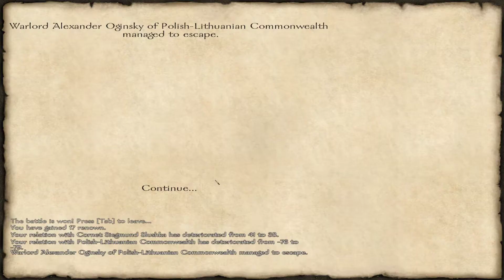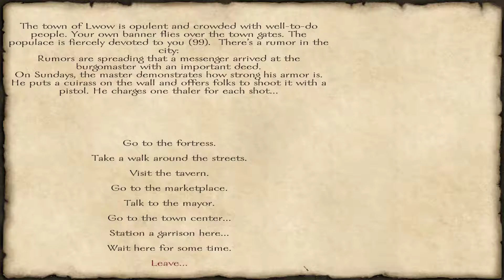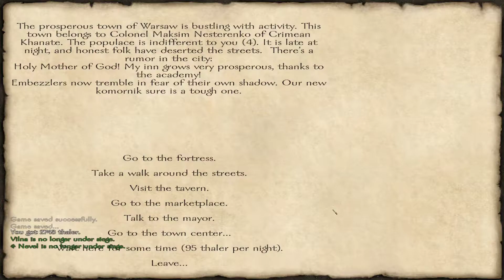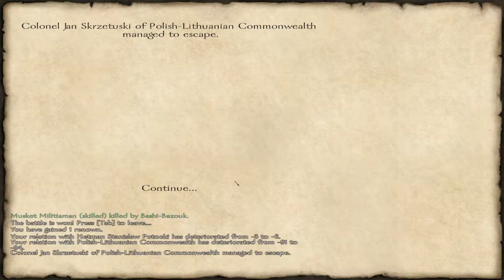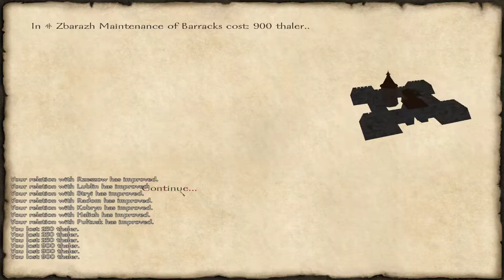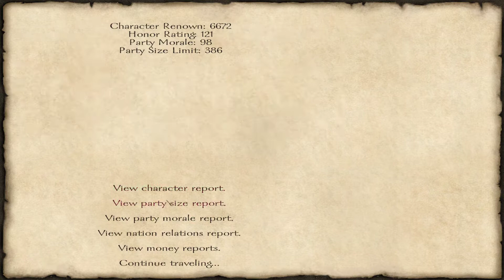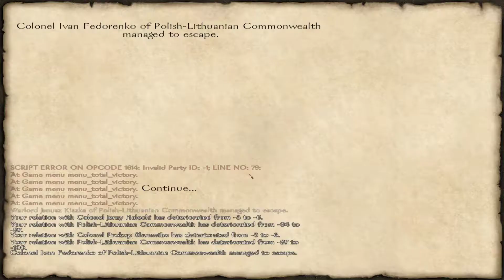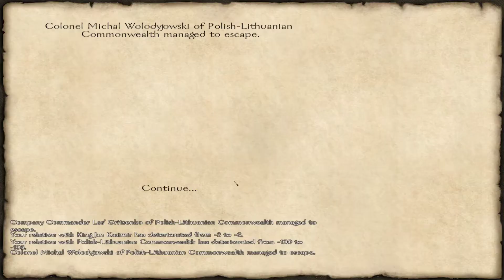Mount & Blade: With Fire and Sword (Stream, English, Modded, Part 18)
This is an endless game for the most part.

Mount and Blade: With Fire and Sword (original title: Ogniem i mieczem) by TaleWorlds Entertainment, SiCh Studio (2011)

Mod: "WFaS Enhanced Unofficial" version 1.81 by SendMeSmile on the Taleworlds Forums (2014),
the original "Enhancement" mod is by el_infante via M&B Repository and Taleworlds Forums (2012).

This is a recording of a stream over on my Twitch